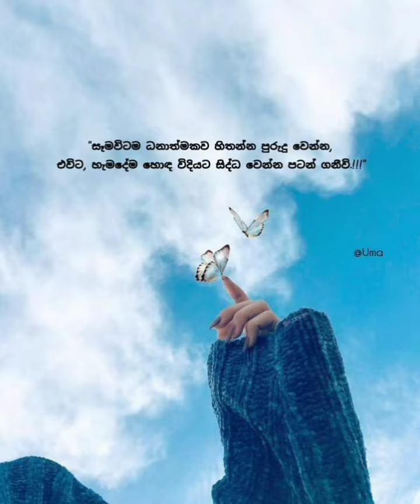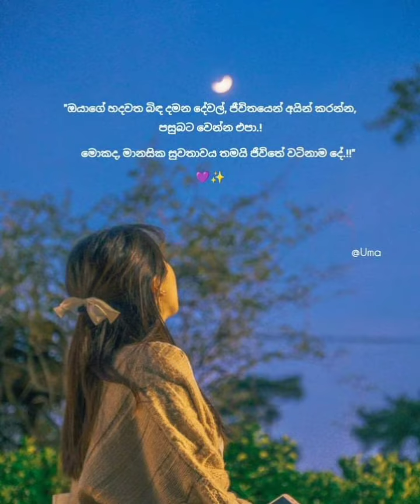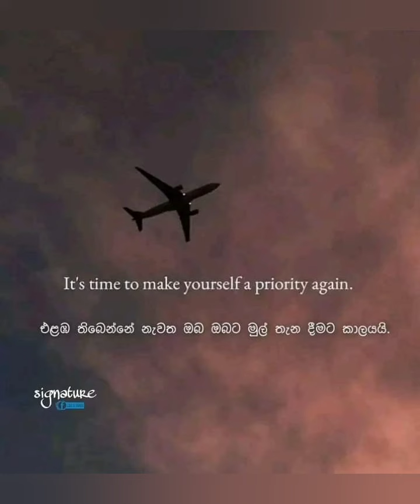wadan/sinhala wadan/best words#wadan